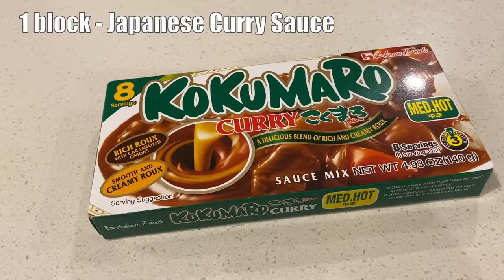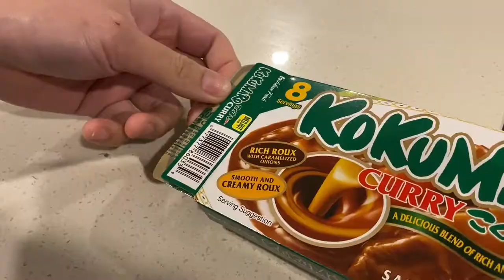Pimp my Ramen - Chicken Curry Udon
Grilled chicken thighs and broccolini turn ordinary Nongshim instant udon noodle soup into a luxurious gourmet meal. The hint of smoke from the grilling and the addition of the curry block makes for a rich luscious broth that you would think was cooked for hours!

Ingredients
2 packs Instant Udon Noodle Soup
1 block Japanese Curry Sauce
2 Chicken Thighs
1 bunch of broccolini
Spring Onions